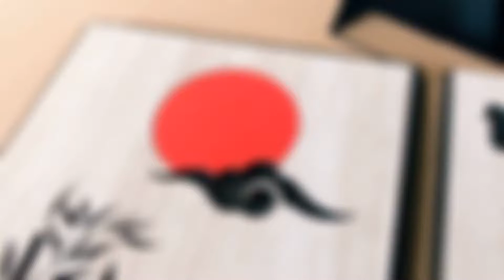File vector corel tranh gỗ thư pháp chủ đề Cha Mẹ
File vector corel tranh gỗ thư pháp chủ đề Cha Mẹ được chia thành 2 phần tương ứng với hai bức tranh riêng biệt tạo thành một bộ tranh đầy ý nghĩa về hình ảnh người cha người mẹ.

File vector corel tranh gỗ thư pháp chủ đề Cha Mẹ thiết kế của mỗi bức sẽ là hình ảnh tương ứng của người cha và người mẹ với các chi tiết gần gũi thôn quê cùng các câu thơ sử dụng chữ thư pháp cách điệu với tính thẩm mỹ cao.